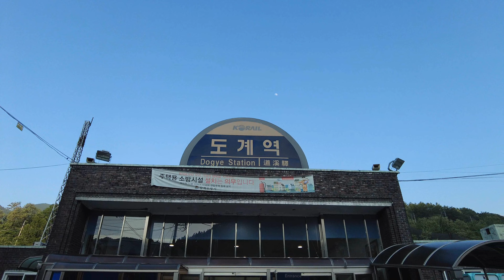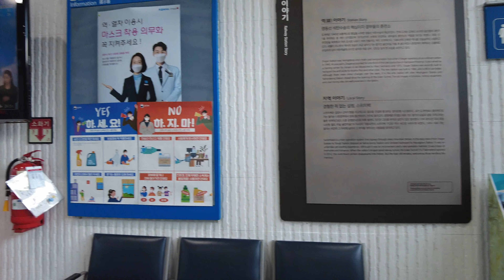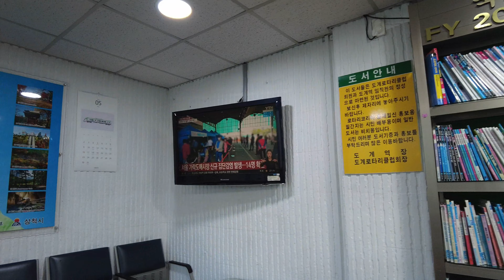[한국의 역 002] 영동선의 중심 도계역 (삼척시 도계읍 소재)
★★★★한국의 역, 추억의 역, 그리운 역★★★★